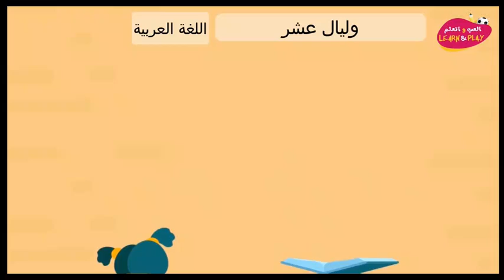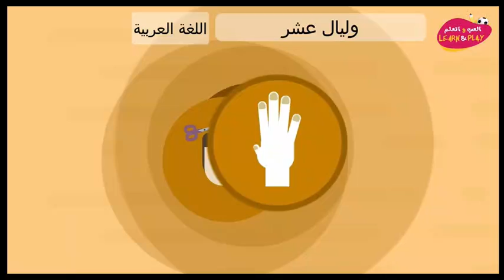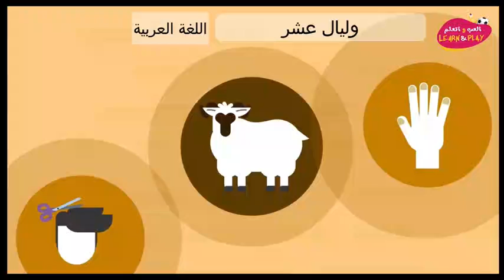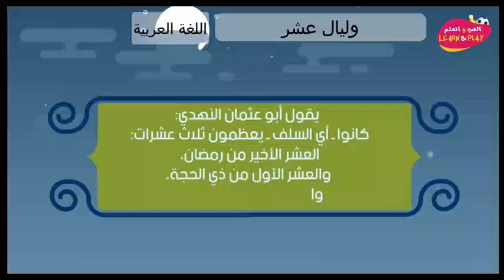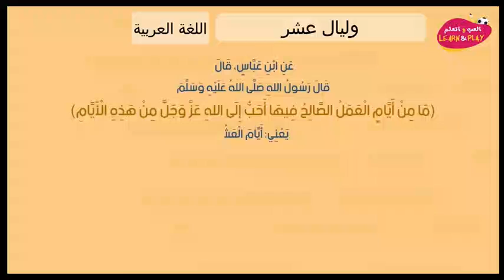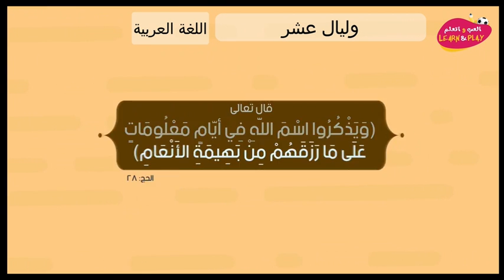وليال عشر Зуль хьижжатан итт дийнан дозалла شيشاني